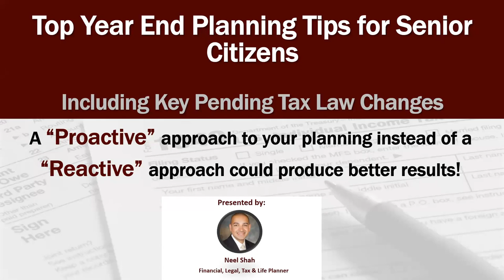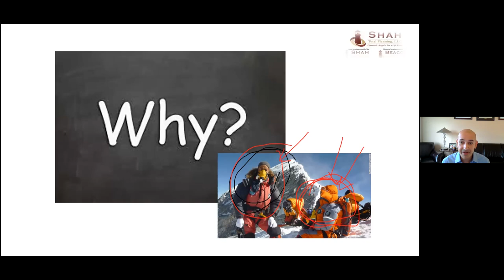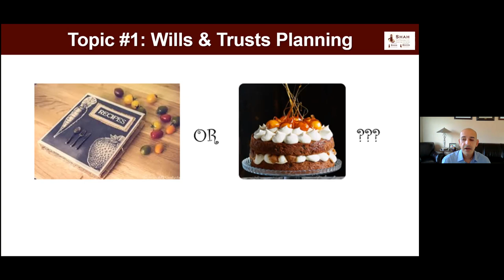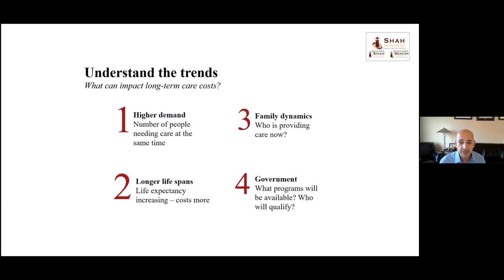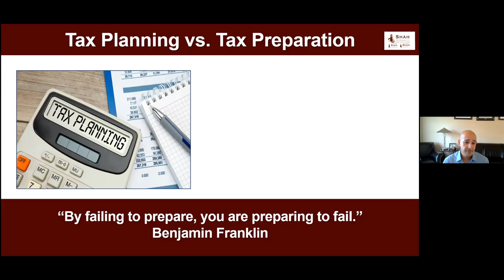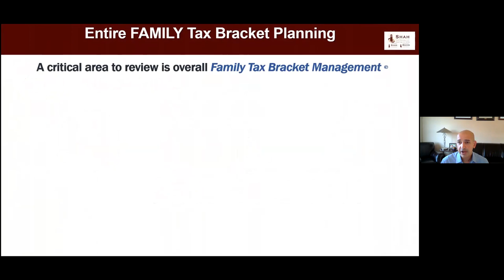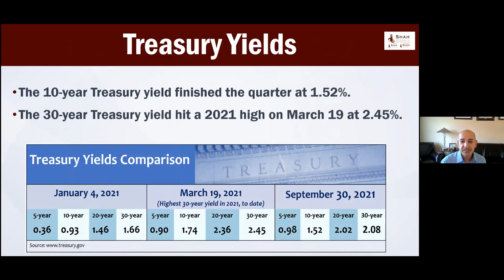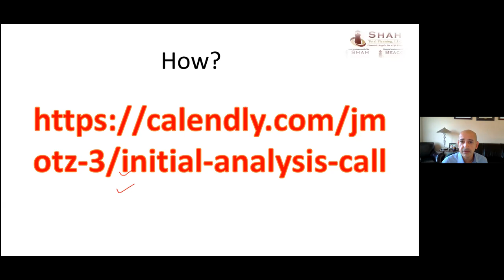IASCC OF NY: LECTURE ON TAX PLANING BY NEEL SHAH ATTORNEY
OCTOBER 14,2021